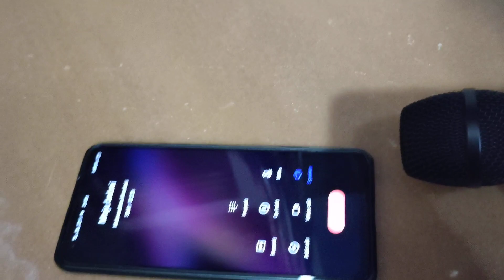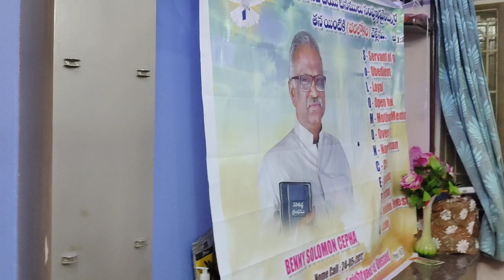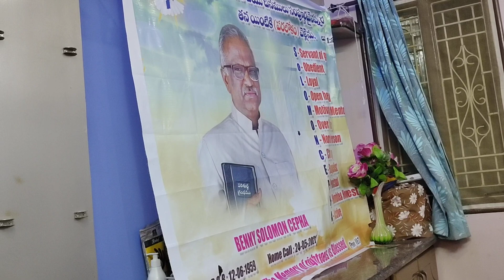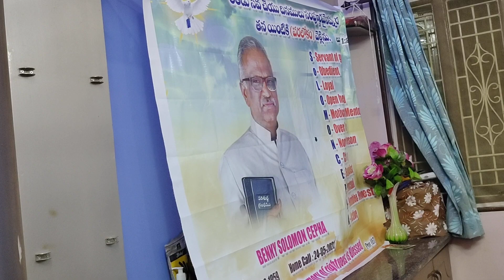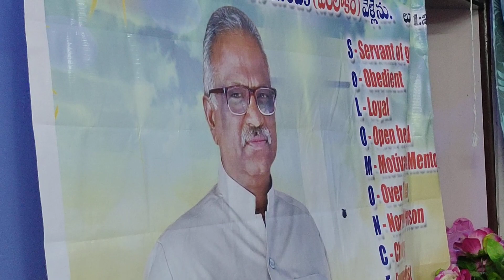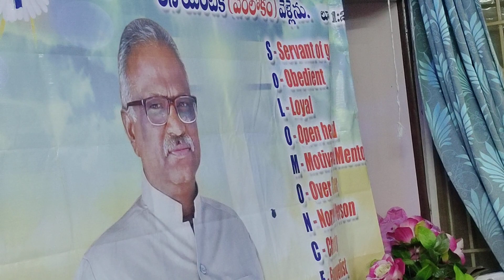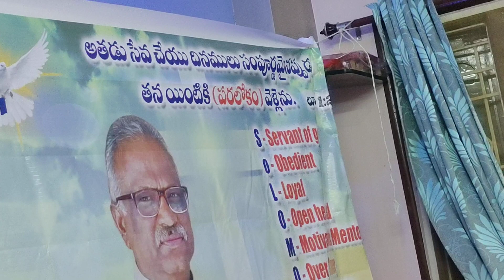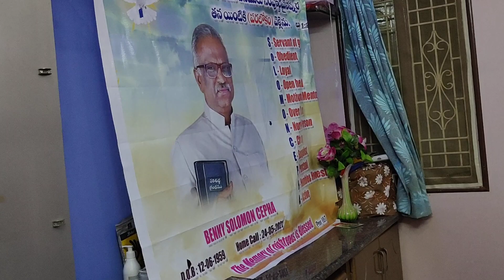Testimonial tribute to (dad) Soloman cope by Benny Moses Kennedy(Baabai)